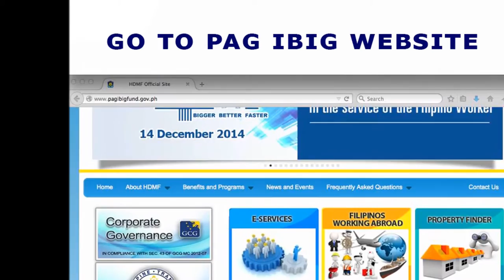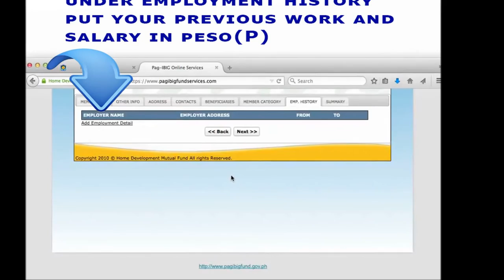Pag ibig Housing Info. for OFW, etc How to Register your Pag ibig Membership Online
House and Lot for Sale Dasma,homes in cavite,Pasay Makati,Las Piñas,Metro Manila,Imus,Bacoor,Muntinlupa,Taguig,Tanza,General Trias,Naic,Tagaytay,Cebu,Quezon City,Parañaque